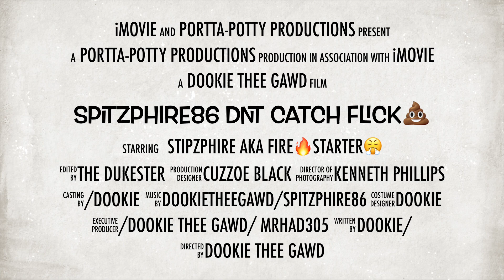Spitzphire86 Dnt catch flick💩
1 of the hottest artist in the south